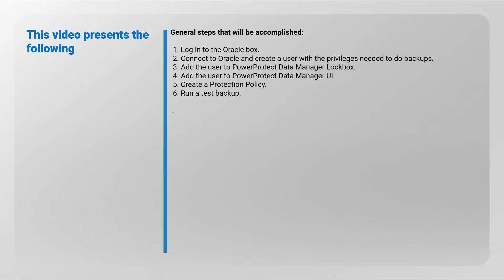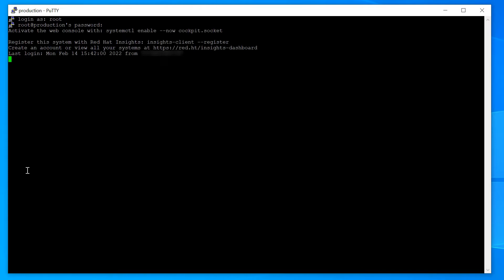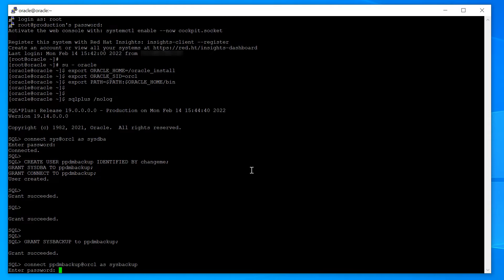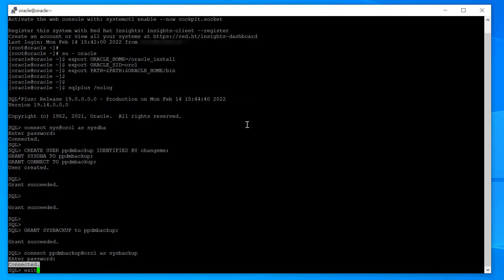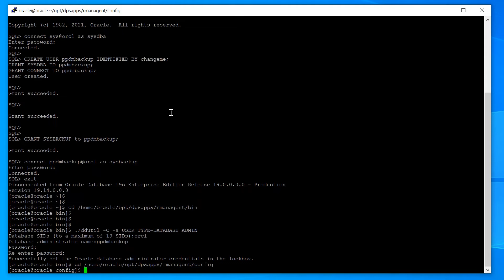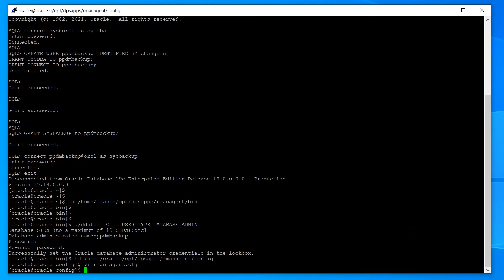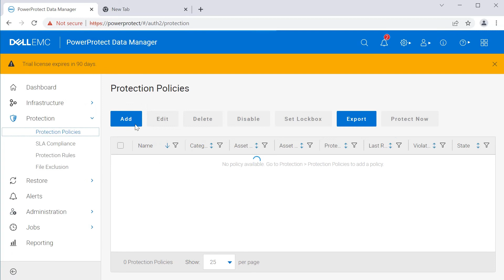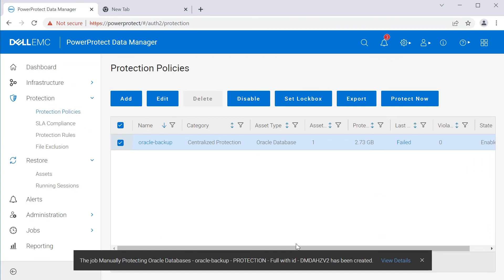How to perform an Oracle backup using Database authentication – PowerProtect Data Manager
Learn to perform an Oracle backup in Dell PowerProtect Data Manager 19.x using Database authentication.